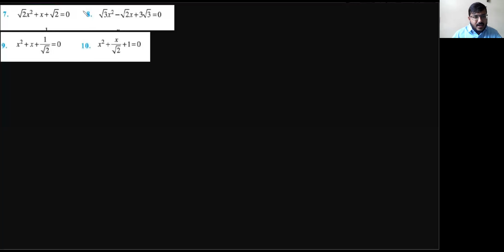11th Science Cha 5 Complex Numbers Part 7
Square root of complex number